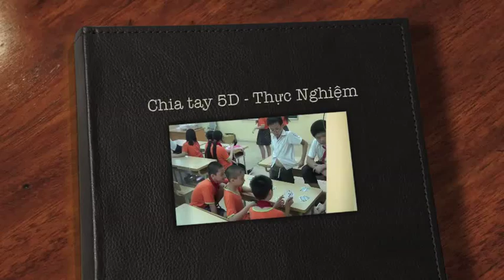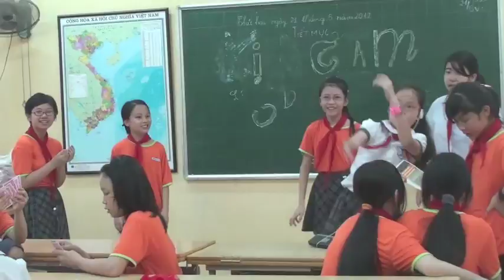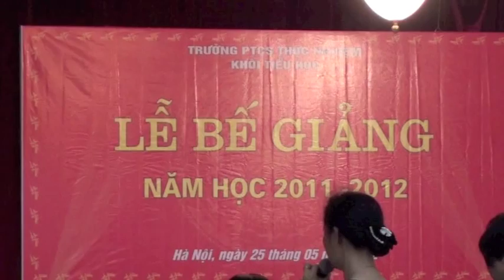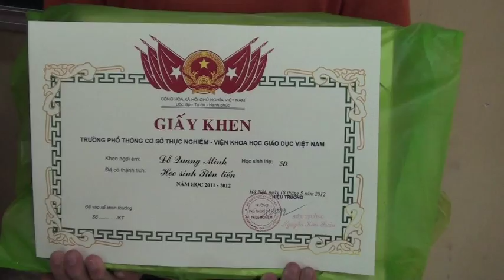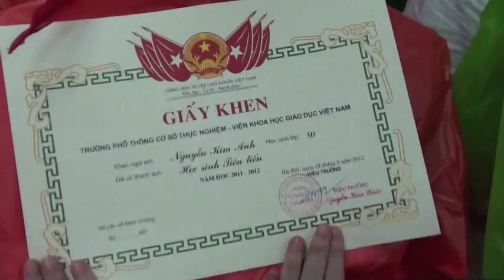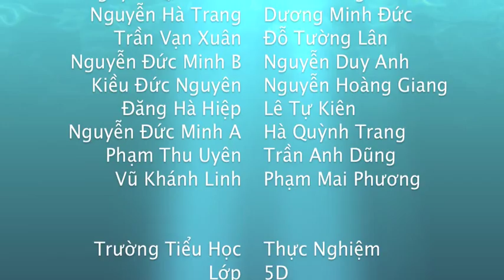Hiếu Phương và các bạn học chia tay 5D Thực Nghiệp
Ngày 25/05/2012, là ngày cuối cùng cấp 1 của Hiếu Phương cùng các bạn lớp 5D trường tiểu học Thực Nghiệm. Bố Quân làm một clip dành tặng cho cô giáo Chủ nhiệm và các